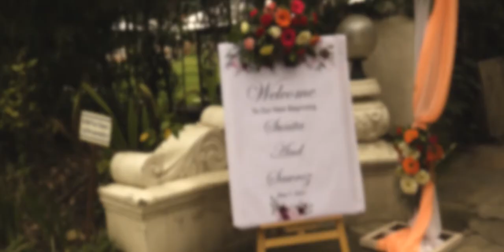Nepali style wedding || cinematic video 2021 || shot on sony A7III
This video is about nepali style wedding.
Bride: sunita
Groom : sawroj